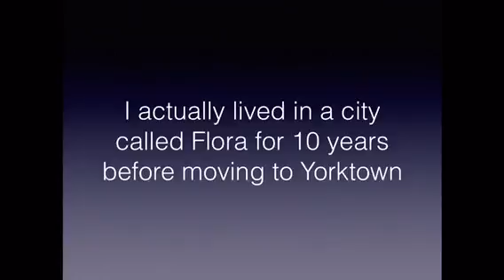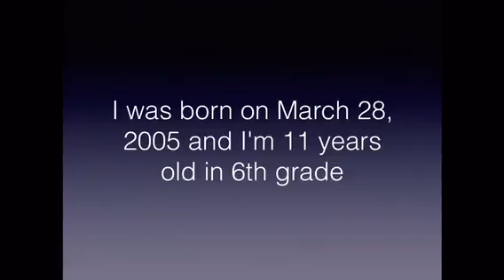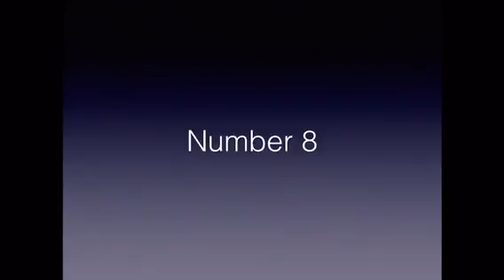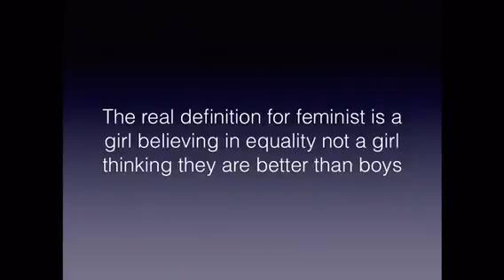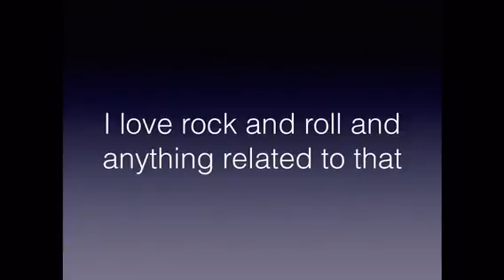10 Facts About Me!!!